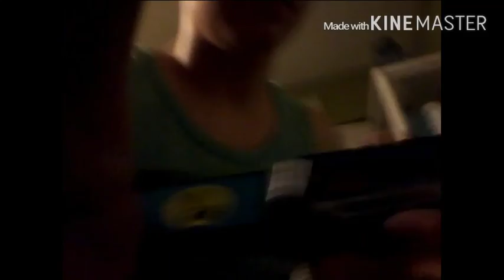New Main Set?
CPs are awesome